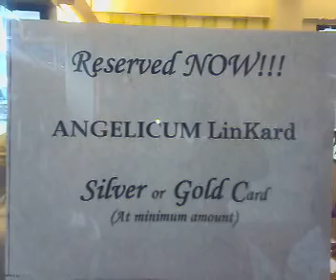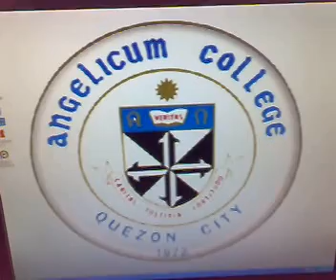Angelicum College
Internet for Learners